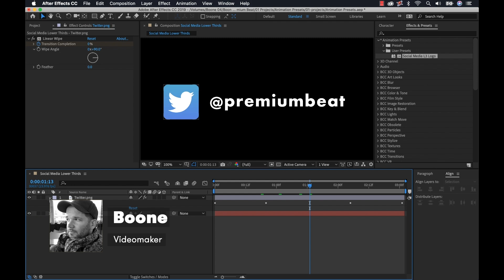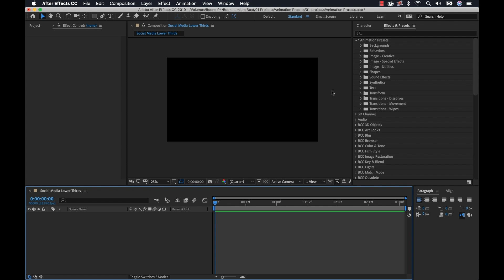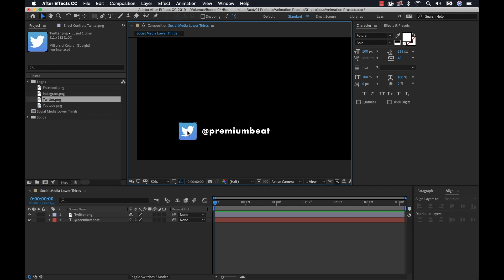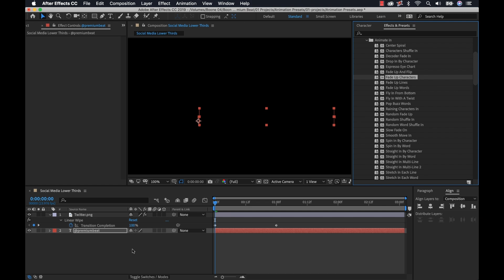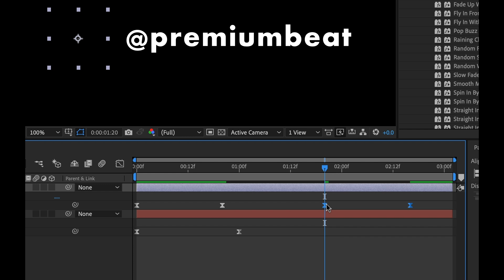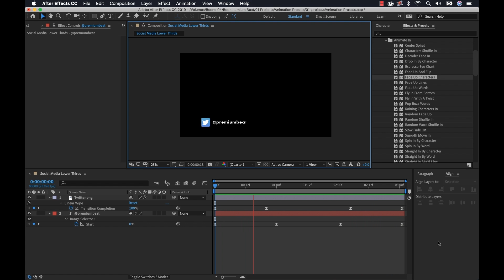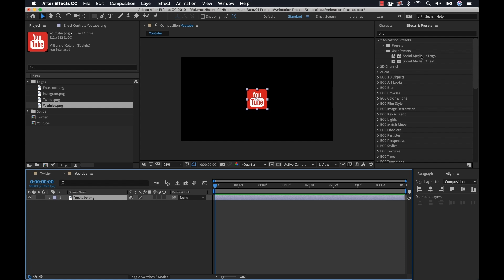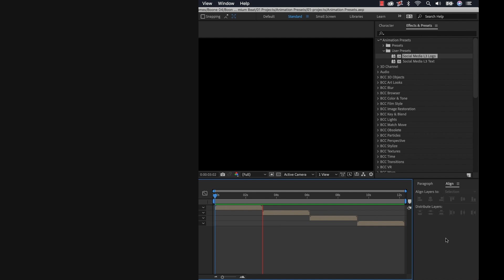How To Use Animation Presets in After Effects | PremiumBeat.com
- Follow along with step-by-step instructions on the PremiumBeat blog.

"Bach - Brandenburg Concerto No. 3 in G (1st Movement)" by Wilfred Symphony Orchestra from PremiumBeat.com